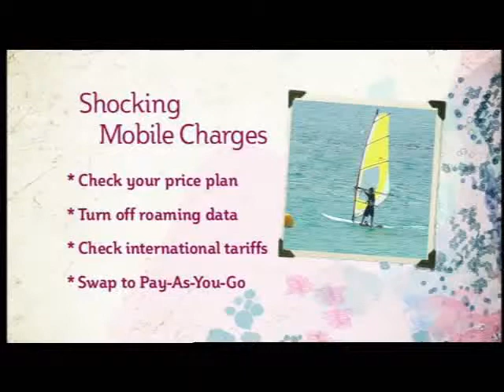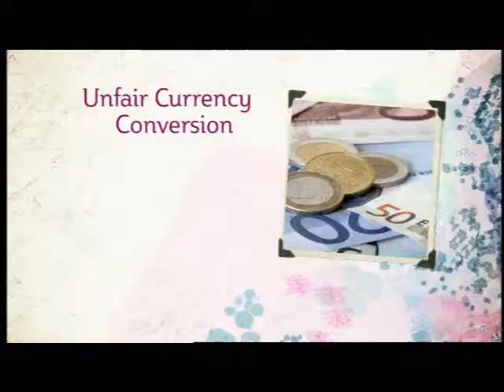Serious_PR_ITV1_30.06.2010_11.19.wmv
Revolutionary inflatable car seat booster, BubbleBum is featured on ITV's This Morning programme!  The product, invented by Derry entrepreneur, Grainne Kelly is now selling worldwide.